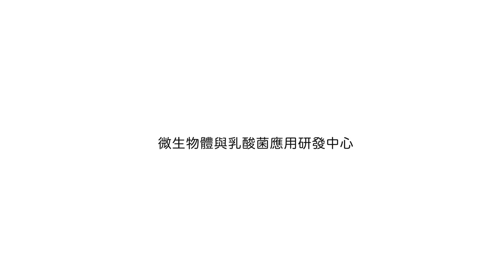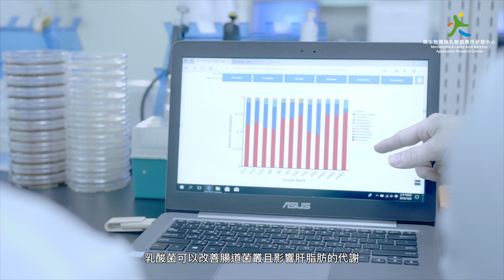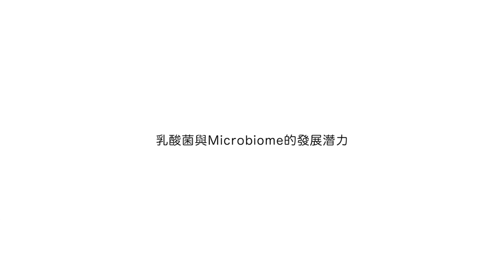乳酸菌與Microbiome的未來趨勢發展_生合生物「微生物體與乳酸菌應用研發中心」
環境中存在著許多肉眼看不見的微生物，他們在我們的生活中扮演著不同的角色，並從我們出生的那一刻起便參與了我們生活一切。有越來越多研究顯示微生物不僅是腸胃道的寄居者，在人類宿主的恆定狀態、健康和疾病方面都扮演著重要的角色。生合生物特別成立了「微生物體與乳酸菌應用研發中心」，深入探討微生物體和宿主健康之間的相互作用，發掘出更多新世代益生菌，達到「用益生菌改變生活」的終極目標。